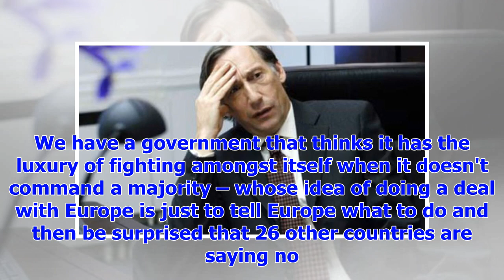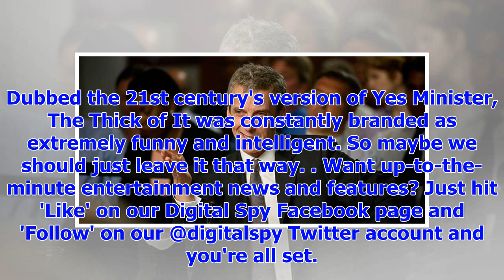[Breaking News]Armando Iannucci will not make any more in The thick of it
Political satire showstopper The Thick of It won't be coming back for a fifth series, but creator Ar...